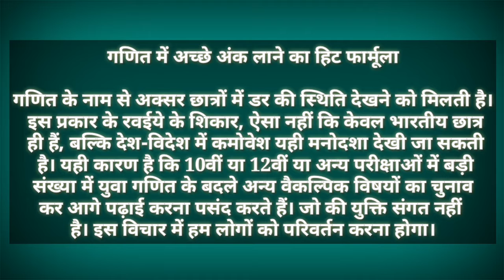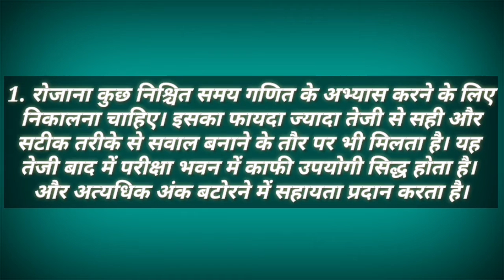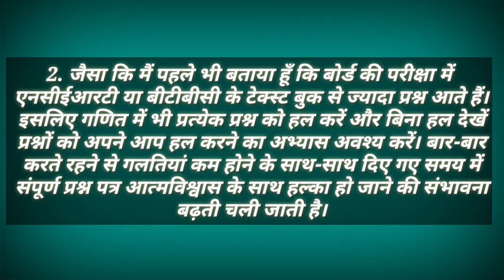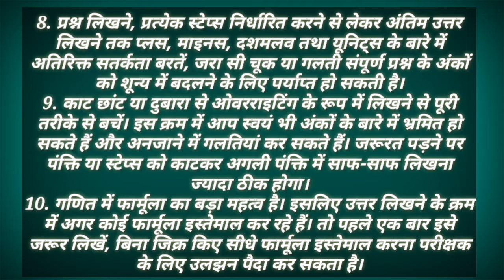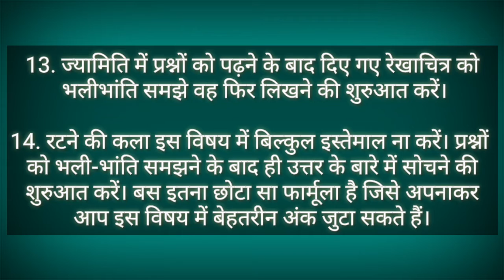Hit formula to get good marks in Mathematics | how to achieve better marks in mathematics